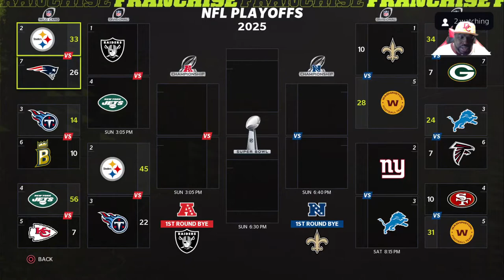Washington Commanders vs Saints | Divisional Round | Fantasy Franchise Year 5 | Madden 22